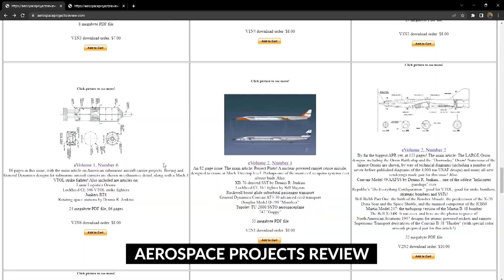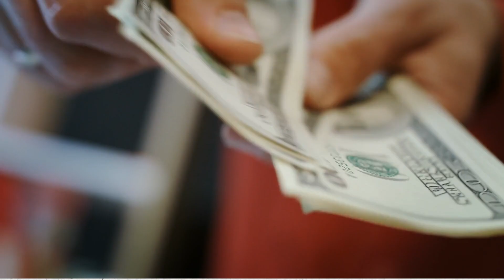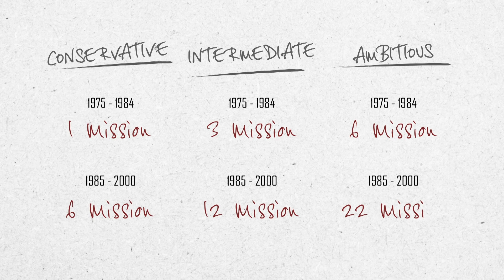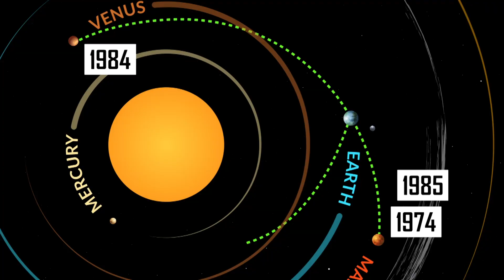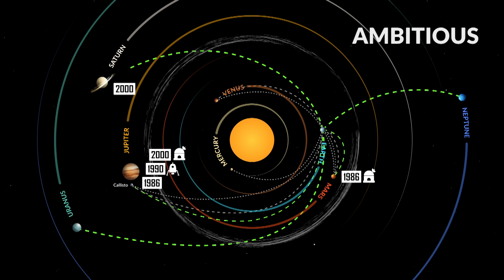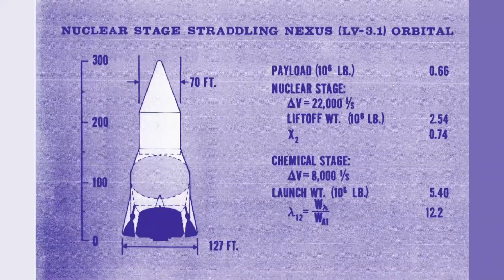Where would NASA be with unlimited budget?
Special thanks to Scott to Aerospace Projects Review, who provided the materials for this video. Go check out his website for more fantastic content like this, such as crazy space craft and plane concepts that never got built.

In 1963, NASA had big plans, they had the moon in their sight and the forward-thinking scientists were already starting to wonder - what next?

After all, the moon was simply a stepping stone to a future unimagined before by humanity.

Plus, if they did get to the moon first and beat the soviets, its very likely there would be a round 2, round 3 or many more rounds of firsts, were russia could get the upper hand. Something the mcarthy red under the bed wanted to avoid.

So, imagine your the team at Convair pitching to Nasa by looking at a solar system map, pluto included, and coming with all sorts of crazy ambitious ideas. I'd love to see a comment at the end of the video if your ideas were included. Anyway, heres the list.

Convair had grouped its plans into three catagories, Conservative, Intermediate and Ambitious. Depending of course, how much tax payer dollars they could swindle, I mean, aquire, from the hard working american.

I say that because as well know, it is very likely these projects owuld massively blow out like the Conviar B-58.

The convair team predicted 1 mission in the 70s, 6 between 1985 and 2000 for the most conservative estimates. Intermediate saw 3 missions in the 70s, and 12 by 2000, and ambitious, hold on to your helmets, saw 6 missions in the 70s and 22 by the year 2000.

Man doesn't that make you sad, we didn't get even one manned mission past earth orbit in that entire time.

These missions would have been spread over various planetary bodies depending on the suitable timeframes and how the differnet planets lined up. For example Uranus and Nepture would have been visited from the Jupiter base, or by using using the gas giants gravitational pull.

Lets break that down, exactly when and were we would have gone:

For the conservative missions, there would be a powered flyby of mars by 1974, an orbit of Venus and Mars in 1984 and 85 respectively, and a proposed quick trip to Mercury in the same year, either by robot or man. There would be a surface mission to mars by 1994 and a mission to jupiter by the eve of 2000.

For the intermediate mission, given a bit more cash, in addition to the previous plans, they would do a fly by mission to venus, a mars landing by 1982 instead of 1994, and a flyby of jupiter by 1987. There would be a londer term base built on mars in 1993, and a short term base in juipter, the moon Callisto in 1996.

The ambitious goals saw them travelling mucht the same in the 70s, but its the 1980s where it gets totally wild.

The mars base would be establised in 1986, with a fly by on jupiter by 1986. Then in 1990 there would be a short landing in Jupiter, with futher fly by missions to Uranus and Neptune. Then there would be a permant moon base built on Callisto Jupiter and a landing by the edge of 2000.

This makes the book 2001 Space Oddysey not even science fiction, as humanity would have beat its timeline - bonkers!

Even the most conservative version saw NASA having a permant presecne in the early 70s - after all, why would you just got to the moon a few times and never return? As if that would happen!

Futher documents from a few years later showed that there would be permant and mobile lunar bases by 1982, as well as a lunar space port by 1986 for deep space travel.

For low earth orbit, they also assumed that in the late 60s there would be orbital labratories, followed by a permant space station in 1972.

In 1976, there would have been a larger installation above our heads where, shocking, astronaughts could sleep - yes this is what we have only achieved today. By 1986 there would be factories in orbit, hospitals and even a new mission control.

A last note was the usage and development of controlled thermonuclear reaction drives by the mid 90s, and nuclear pulse drives soon after.

Other missions saw flights to astroids, comets and much more. It looks like the age of exploartion on crack and something that would have propelled humanity to the stars.

So forgive the french - but what the hell happened?